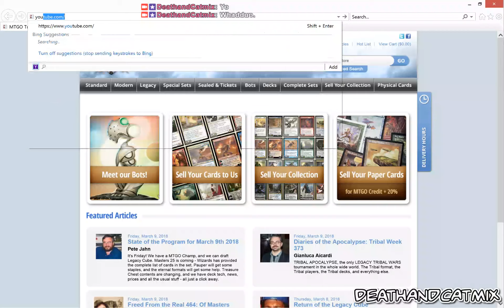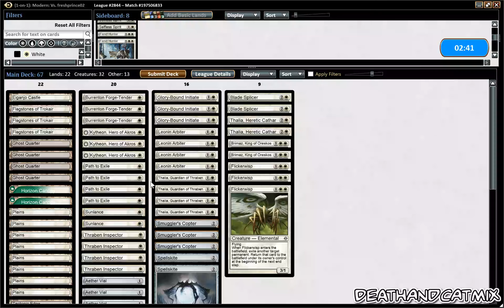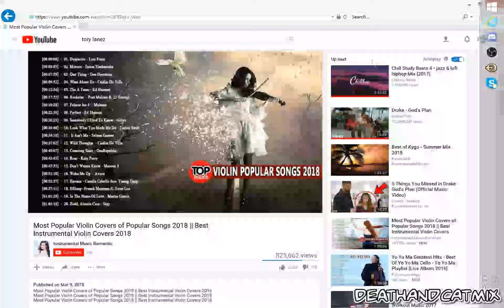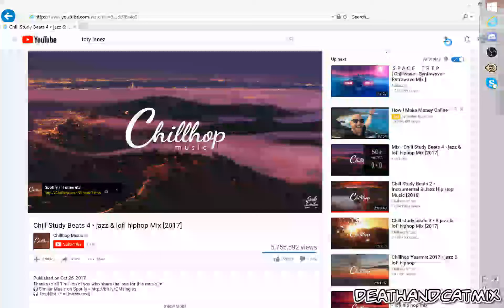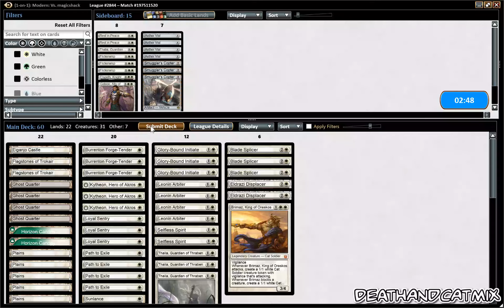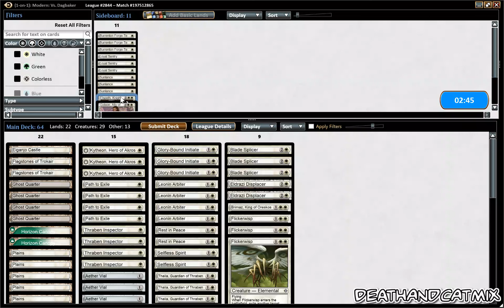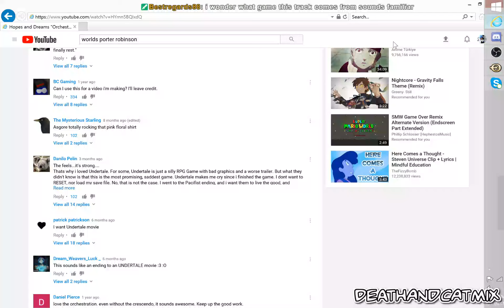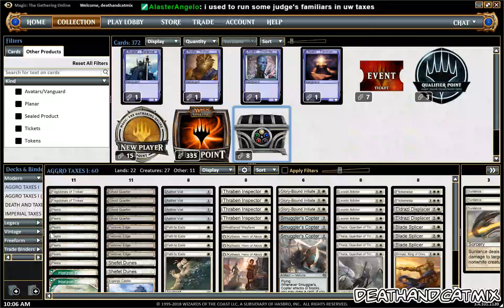Aggro Taxes: Shuffler Saga Pt. IV (The Finale)